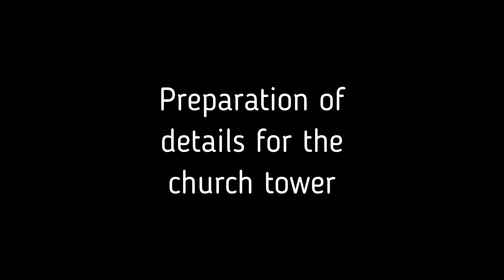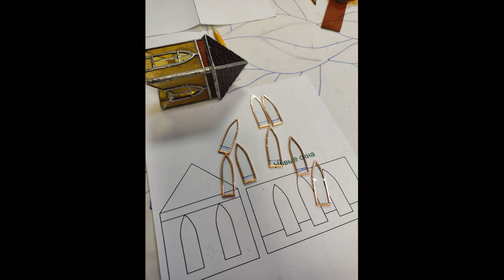3 Tower Assembly